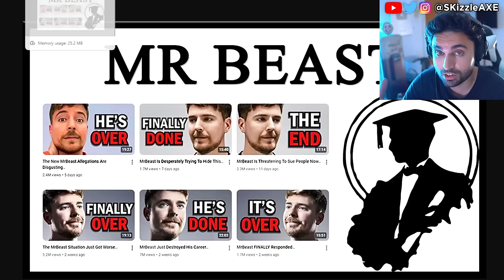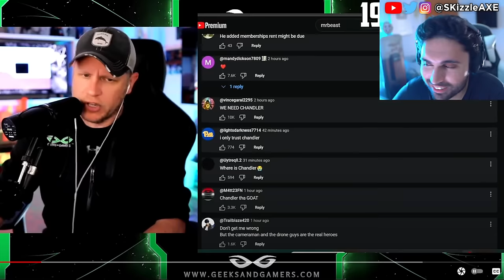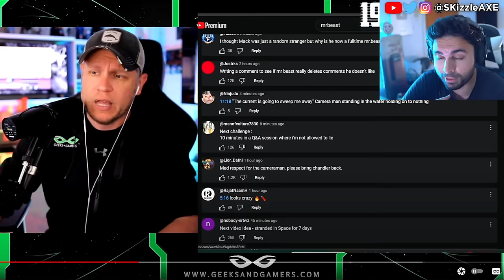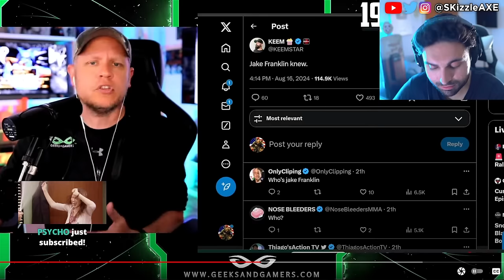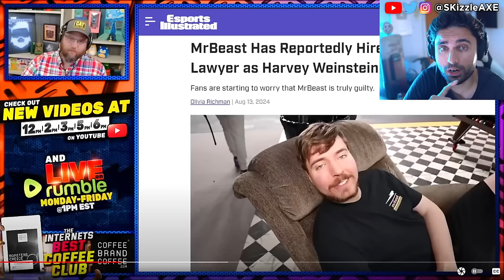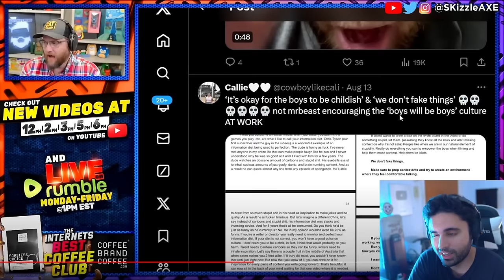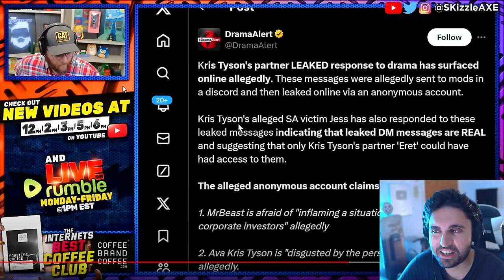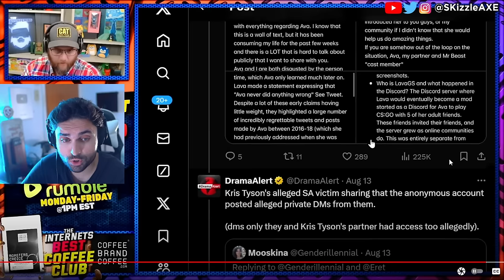He SADLY just CONFIRM TODAY 😵 - MrBeast & Kris Tyson, DrDisrespect, TheQuartering, WOKE COD PS5 Xbox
TheQuartering & Geeks and Gamers talks about MrBeast controversy. We had MrTlexify exposing NoahJ456, TheSmithPlays and JCbackfire. And today morepegasus and dogpack exposes MrBeast. MrBeast video getting dislikes and is removing comments controversy goes insane. We had Sneako vs Moistcritical aka penguinz0 talk. MrBeast responds to Kris Tyson because Kris Tyson Got Caught MESSAGING A Minor. YouTube's Biggest Creep: Kris Tyson from Mr Beast is in trouble. Recently Chris Tryson responded to Nickmercs, TimTheTatMan and DrDisrespect messaging a minor controversy. WOKE Ubisoft Assassin's Creed Shadows baffles people in Japan. Concord beta flops and Flintlock ruined by Sweet Baby Inc. Call of Duty also got hit with woke disaster and Activision revealed Black Ops 6. PlayStation revealed Concord and Silent Hill 2 during State of Play but apparently it's woke. Insomniac Games calling for more representation in Marvel Wolverine game. Stellar Blade Releases UNCENSORED Outfits After Gamers Fight Back | Woke Games Journalists Are MAD. Asmongold is getting some heat because of Assassin's Creed Shadows.